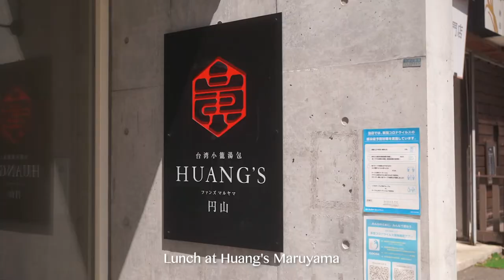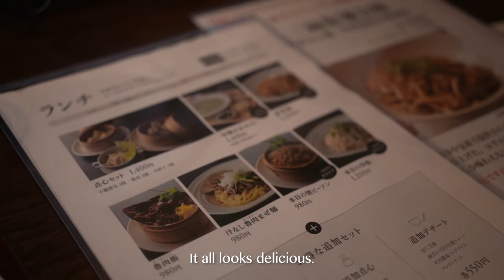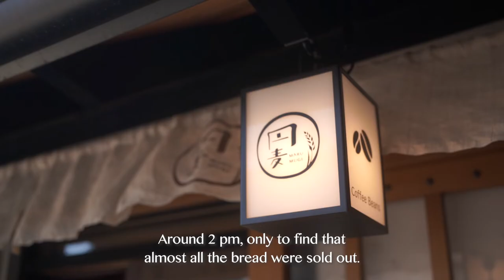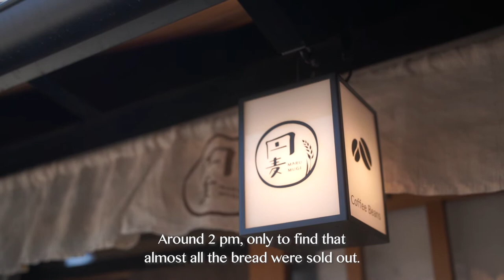Lunch at Taiwanese Restaurant | My Favorite Cafe | Silent Vlog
One windy spring day.